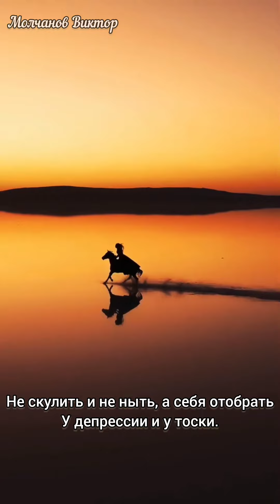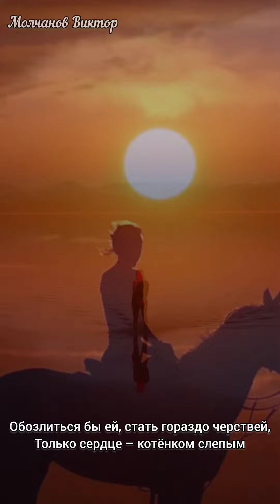И закрылась она на тринадцать замков. Автор Ирина Самарина-Лабиринт. Читает Виктор Молчанов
Ирина Самарина-Лабиринт
 И закрылась она на тринадцать замков,
Чтобы душу никто не топтал.
Нет, она никогда не боялась волков,
Ведь страшнее не волк, а шакал…

Было время, и душу открыв нараспах,
Доверяла, стараясь помочь.
Но как только она оставалась в слезах,
Все сбегали отчаянно прочь…

А она улыбалась весенним лучам,
Вытирая слезу рукавом…
Слабой женщине, видимо, всё по плечам…
Даже быть иногда мужиком…

Не скулить и не ныть, а себя отобрать
У депрессии и у тоски.
Жить сложнее, чем, руки скрестив, умирать.
Шрамы сердца её глубоки…

Эту душу сверлили обманом не раз,
Подло в спину толкали, смеясь…
Но алмазом всегда остаётся алмаз,
Даже если испачкают в грязь…

Обозлиться бы ей, стать гораздо черствей,
Только сердце – котёнком слепым
Также верит в любовь, в доброту и в людей,
Небесам улыбаясь седым…

Столько бед и проблем, вроде не до стихов…
И устав от судьбы передряг,
Закрывалась она на тринадцать замков,
Ключ оставив снаружи… в дверях…
Мирослав Скорик — Мелодия (Скрипка)
Читает